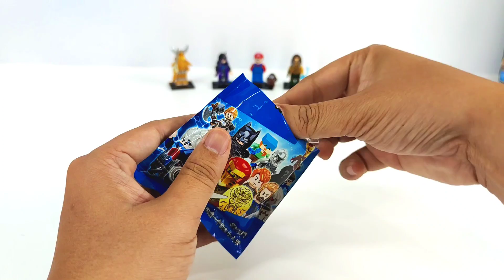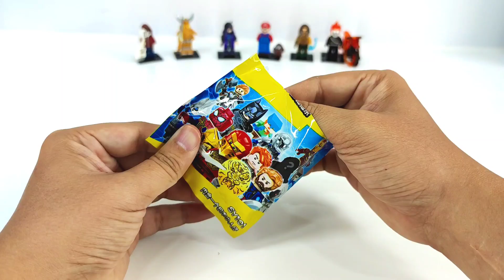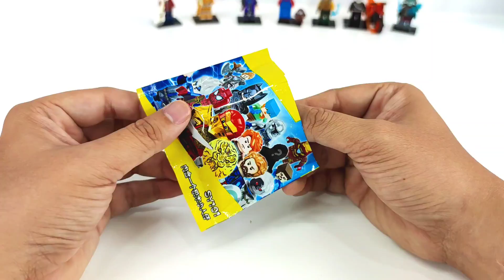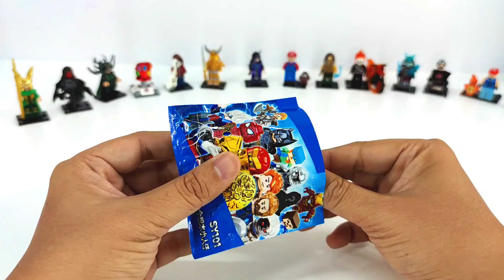Lắp Ráp Đồ Chơi Lego Giá 10K Mong Team Tony TV Cũng Chơi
Dành cho những fan của Ninjago các bạn có thể kiếm mua set Lari 11489 mình lắp ráp trong video với giá khoảng 540.000 VND

Nếu có bất cứ yêu cầu về những series khác trong đồ chơi lego các bạn hãy **COMMENT phía dưới video . Mình sẽ cố gắng tìm kiếm để thực hiện video mở hộp lắp ráp và đánh giá theo yêu cầu của các bạn nhé .

💖💖💖 Nếu các bạn thích những video của Toy Channel hãy cho mình biết bằng cách bấm nút **SUBSCRIBE** / **ĐĂNG KÝ** , để mình có thể làm thêm nhiều hơn nữa những video thật thú vị nhé. Cám ơn các bạn nhiều. :) 💖💖💖

LEGO Ninjago 71712 Empire Temple of Madness is a Lego set of the Ninjago series launched in 2020. This is a set of lego I think is very beautiful and epic. In this episode I invite you to join us, we will unbox, assemble and review what is in this set.

For Ninjago fans, you can buy the Lari 11489 set i assembled in the video for about 540,000 VND

I will try to search to make a video to open the assembly box and evaluate your request.

LEGO Minecraft Lari 11266 Cuộc tấn công của rồng băng Minecraft là một set Lego thuộc series MineCraft ra mắt vào năm 2019 . Đây là 1 set lego mình đánh giá khá hay có nguyên 1 con minecraft rồng băng khá đẹp . Trong tập này mình mời các bạn cùng mình chúng ta sẽ cùng unbox, lắp ráp và review những gì có trong set này nhé.

Dành cho những fan của Ninjago các bạn có thể kiếm mua set Lari 11266 mình lắp ráp trong video với giá khoảng 240.000 VND

lego naruto , lego dragon ball , lego one piece

Trong Video này mình sẽ đưa các bạn đi tham quan 3 cửa hàng đồ chơi Mykingdom lớn nhất TPHCM nhé .
Ở các cửa hàng có trưng bày những set lego khá là lớn thuộc rất nhiều chủ đề : Ninjago , City , Friends ... Các bạn cùng theo dõi video nhé
Các bạn nào chưa đăng ký Toy Channel hãy click vào đây để đăng ký nhé
Trong Video này mình sẽ đưa các bạn đi tham quan lễ hội đồ chơi cửa hàng đồ chơi Mykingdom lớn nhất TPHCM nhé nằm ngay trung tâm thương mại Takashimaya nơi mà anh khoai tây ( Anhktay ) Toystation đã đến thăm trong dịp lễ Giáng Sinh này .
Cảm ơn tất cả các bạn đã
 xem video. Anh Khoai Tây Toystation . Anh Khoai Tây Lego .